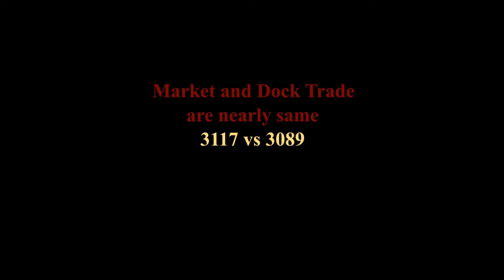Which one is better Market or Dock Trade - AOE2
Short answer is there are nearly same. You can choose both of them